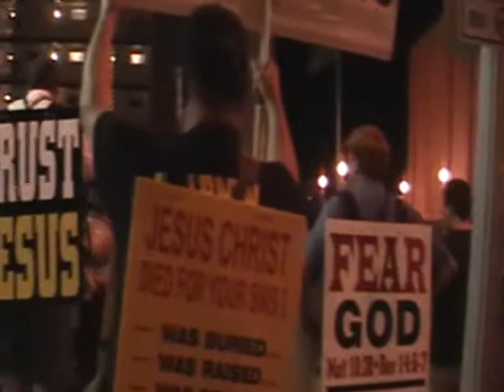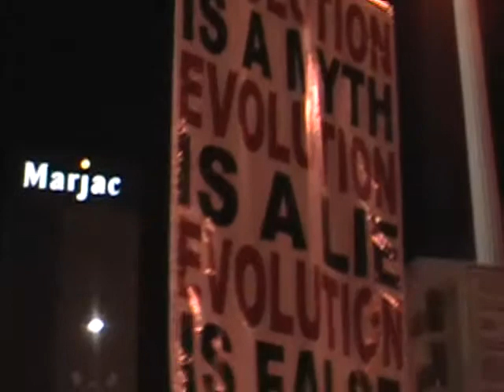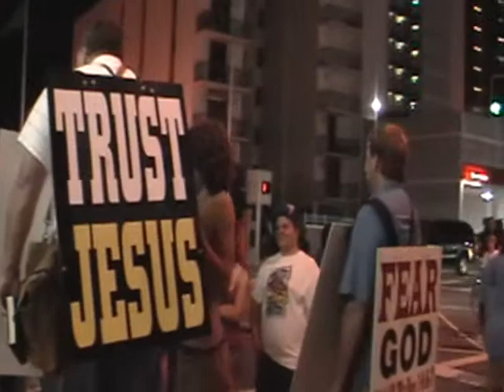Preach The Word July 24 2009